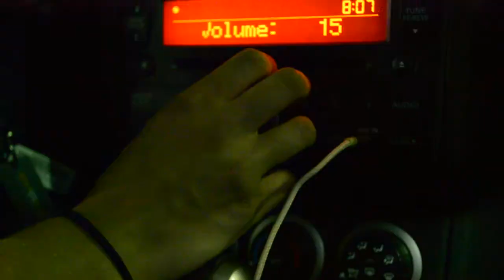Nostalgia: A Compilation of Memories & Moments //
"Life becomes more meaningful when you realize you'll never get the same moment twice." ☽ Here is a collection of some of our favorite memories and moments over the past few months. There's something special about getting to capture moments on video. We love doing it because we get to relive some of our raw moments with our best of friends. Sure, there's a special place in our heart for our favorite memories. but why not video them when we get the chance?? Consider doing the same. xx

☽ SOCIAL
Personal: @natalieblara // @nataliafulton

LOVE ALWAYS,
THE NATALIES'